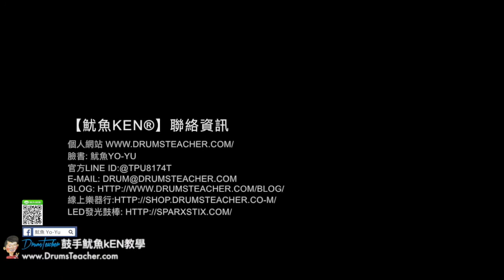【爵士鼓手魷魚kEN®】😀 DrumsTeacher.com ( 2017-12 🎵 鼓學員 ；爵士鼓課程 ) Drum Cover Practice SparxStix 發光鼓棒